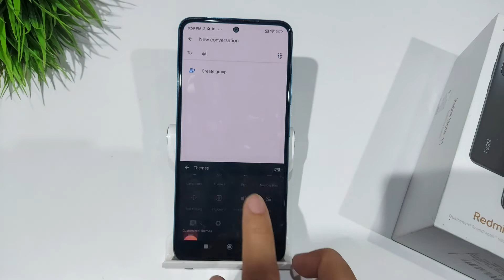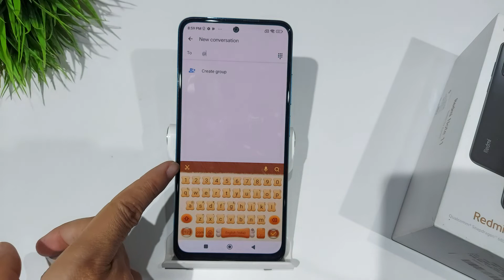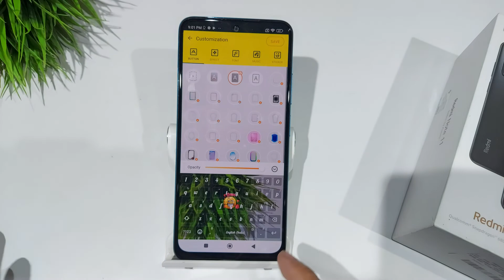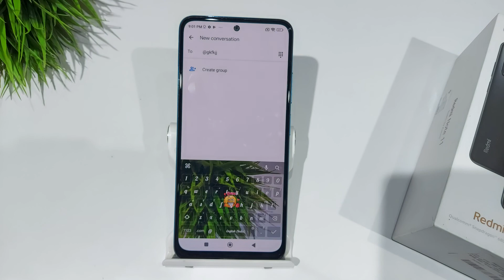How to set keyboard theme in Redmi | Redmi me keyboard wallpaper set kaise kare